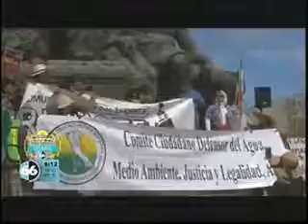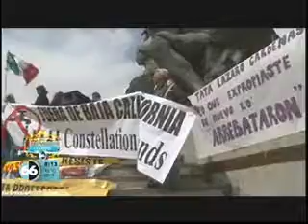Manifestación expropiación petrolera 19 mar 2018